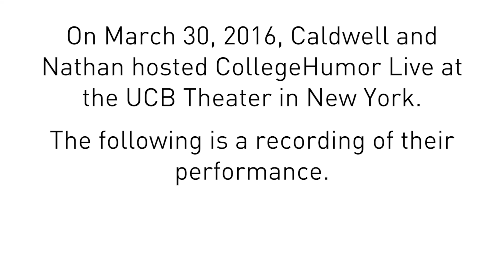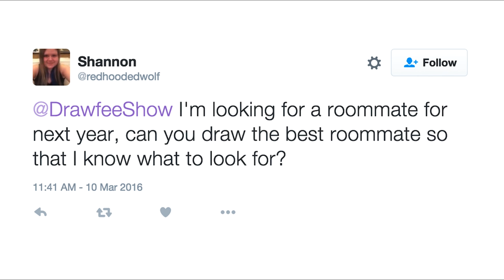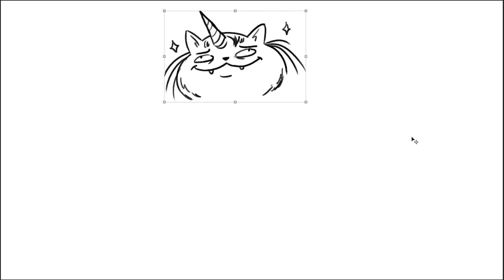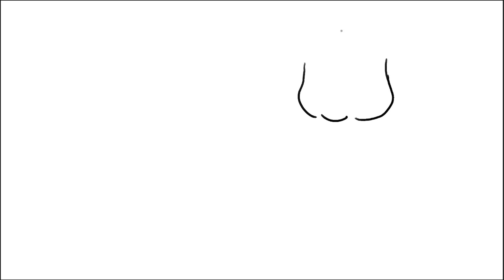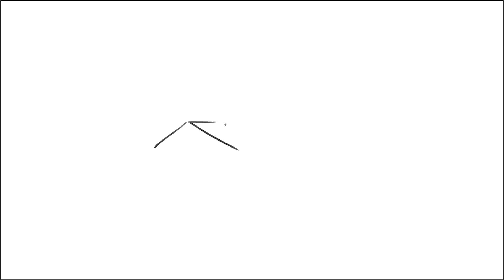Drawblem Solvers LIVE!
Today's episode of Drawblem Solvers was recorded at the UCB Theater in New York City as part of March's CollegeHumor Live show. Thanks to everyone who submitted their drawblems,  our wonderful audience for validating our existence with your laughter, and most importantly, to Donald Trump for being a constant font of inspiration to cartoonists everywhere.